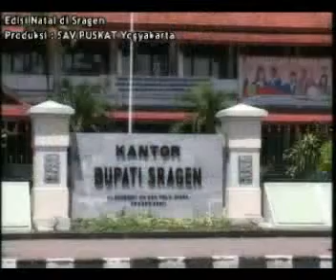Penyejuk Imani Katolik Sragen 04